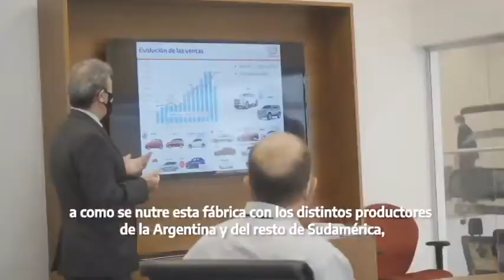Recorrida de funcionario nacional por Toyota Argentina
El Ministro de Transporte de la Nación. Mario Meoni,  recorrió las instalaciones de la planta que la empresa Toyota Argentina tiene en Zárate junto al embajador de Japón, autoridades de la compañía y funcionarios municipales.

En el marco de las recorridas que Meoni está llevando adelante para intercambiar experiencias sobre producción, industria y circuitos logísticos, los presentes dialogaron sobre las oportunidades de mejoras en la seguridad vial y el uso de tecnología para garantizar la prevención de siniestros viales, con el objetivo de continuar trabajando en una nueva cultura vial con políticas públicas sustentables que cuiden el medioambiente.